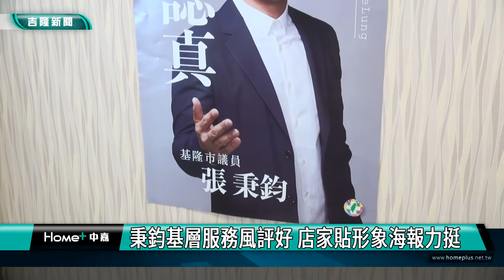新聞 基隆|張秉鈞勤走基層服務受肯定|貼形象美學海報宣傳|服務風評好|秉鈞基層服務風評好 店家貼形象海報力挺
秉鈞基層服務風評好 店家貼形象海報力挺

(中嘉吉隆新聞記者吳俊松/基隆報導)年底即將選舉，基隆市議員張秉鈞四年來積極勤走中山區基層服務，也獲得選民的支持和認同，讓店家願意張貼張秉鈞相當有質感的美學形象海報來力挺！